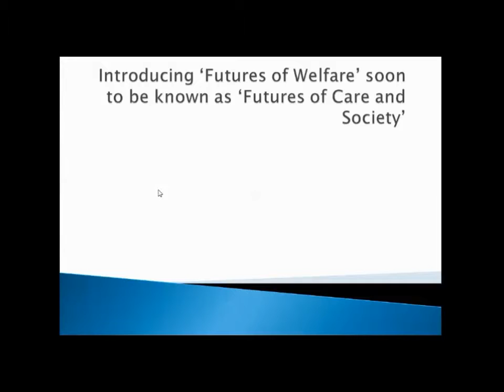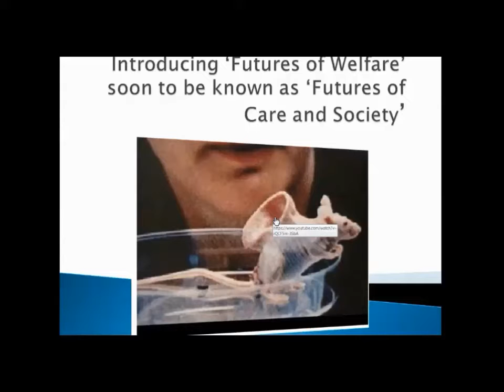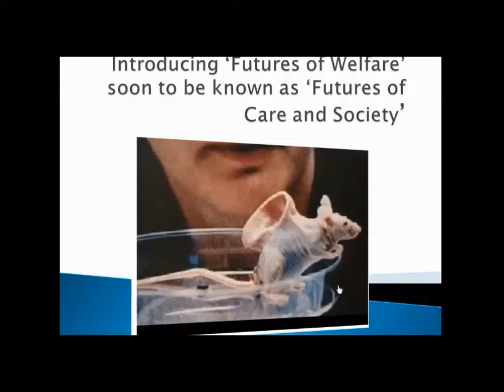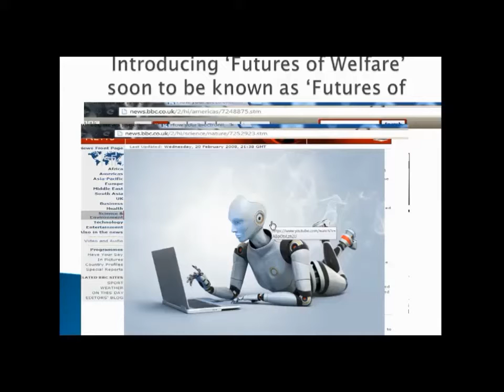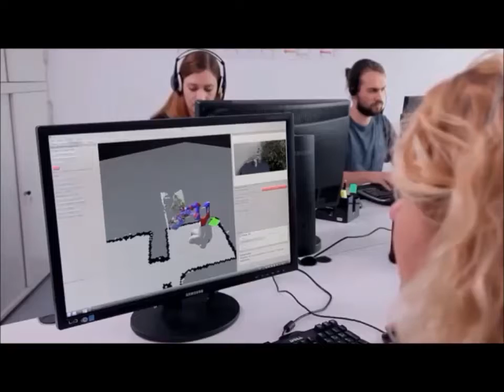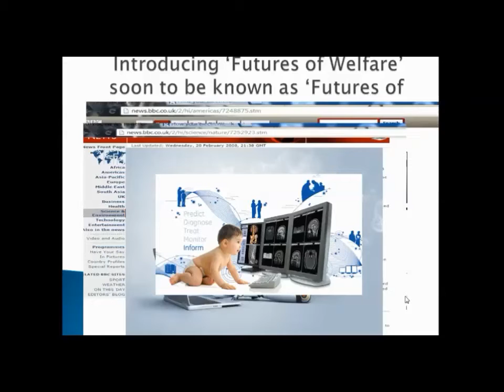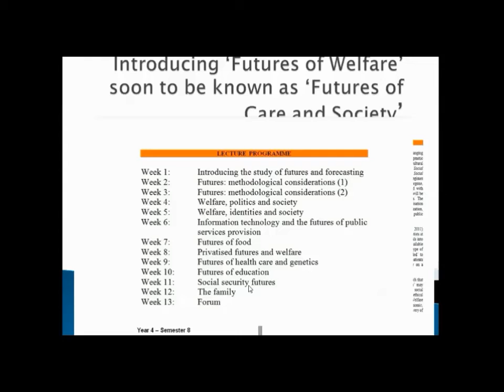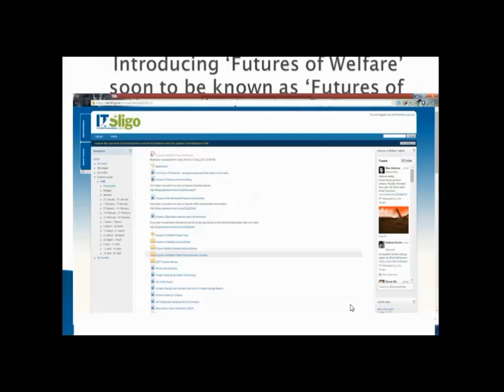futures of care and society trailer v2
Overview video of my year four elective module 'futures of care and society' aka 'futures of welfare'.